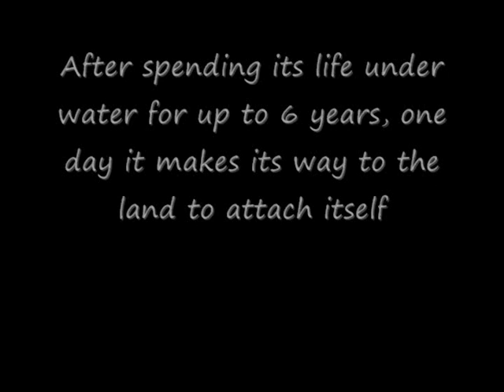Dragonfly Metamorphosis ~ Video and Music by John Hohnstein ~ Mystic Machine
Meet the Dragonfly

There is a remarkably unattractive insect whose gills force it to live in water for one to five years.  Twelve or more times it sheds its skin; each time it remains waterbound.  Eventually  it crawls from the muddy water to the top of a reed or up on a rock.  At last after the final shedding what it is to be has come forth.  Emerging with a long slender body and gauze-like, iridescent wings, it is the beautiful dragonfly.  A whole new life-style is now possible.  It breathes air, feels the sun’s warmth and it flies?
~ Celebrate Your Self   By Dorothy Corkille Brigg

for more information on this intriguing and fascinating insect.